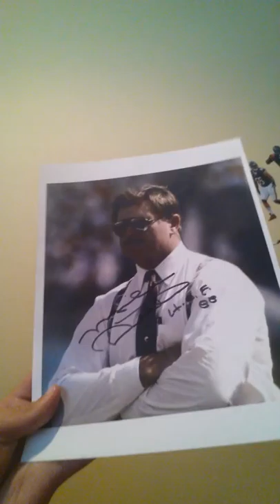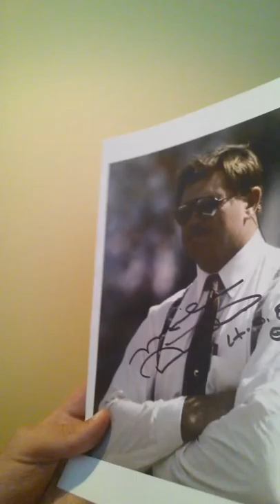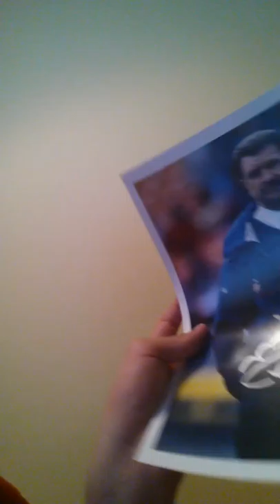Mike Ditka photo pick ups